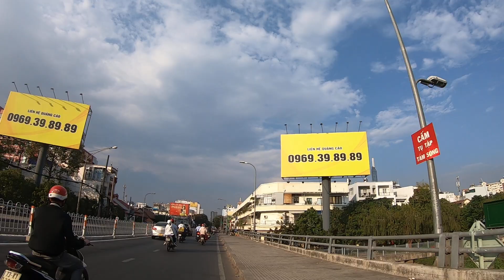HẾT HỒN Sài Gòn Ngày Cuối Tuần Đẹp Mê Ly Việt Kiều Về Nước Quên Lối Về .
Sài Gòn Ngày Cuối Tuần Đẹp Mê Ly Việt Kiều Về Nước Quên Lối Về Lại Mỹ . Một Vòng Sài Gòn Cuối Ngày .cuộc sống Sài Gòn,ống kính đường phố Sài Gòn,hải đường phố tv9,